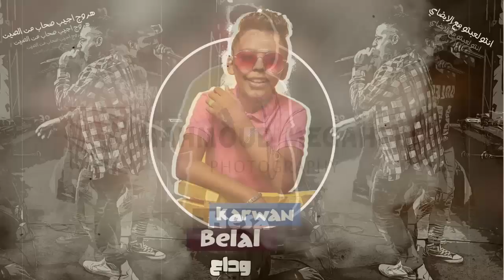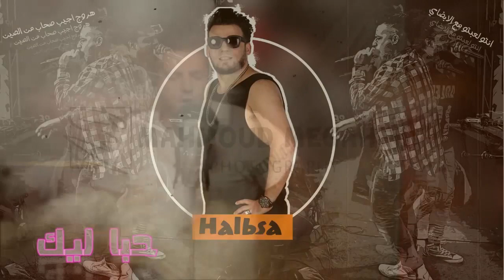مهرجان " اللى ضاع جاب صداع " هيصه و حلبسه و بلال الكروان - توزيع مادو الفظيع هيكسر مصر